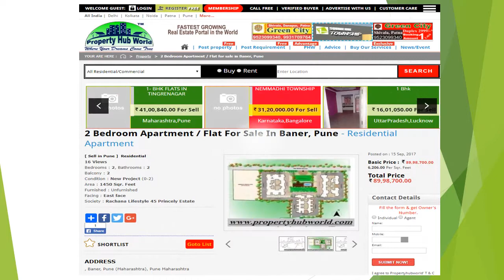2 Bedroom Apartment / Flat For Sale In Baner, Pune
Rachana bella casa is one of the residential developments of rachana lifestyle, Located in pune. The project offers 2 bhk and 3 bhk apartments. It is well equipped with all the amenities to facilitate the needs of the residents. The name bella casa translates 'beautiful homes' that exhibit purity and luxury with all the modern facilities under one roof.

It's a 2 bedroom flat with an adjoining hall. This flat has a covered area of 1450 sq-Ft & has 2 bathrooms. The flat has vitrified flooring. It overlooks garden/park and faces east direction. The flat is approved by city municipal corporation.
A multi-Storey residential apartment in cosmopolitan society located in pune. There is no problem of water in the area. The society is having 24 hours water supply. Distance for fruit, Vegetable and grocery market is walk able. The area in which the society is situated having lush green environment and totally pollution free zone.